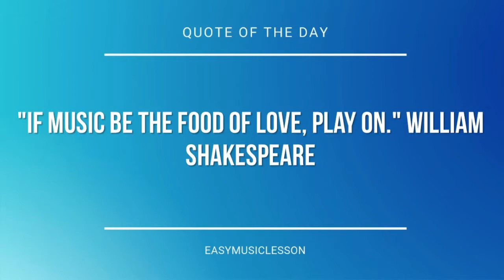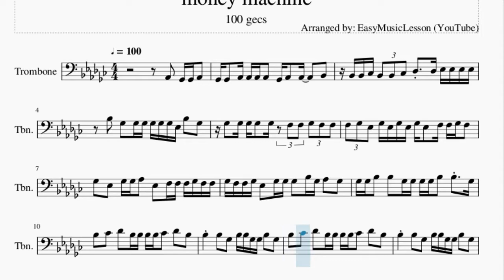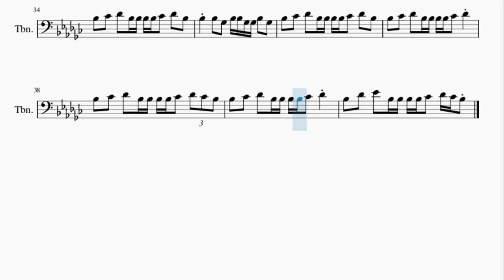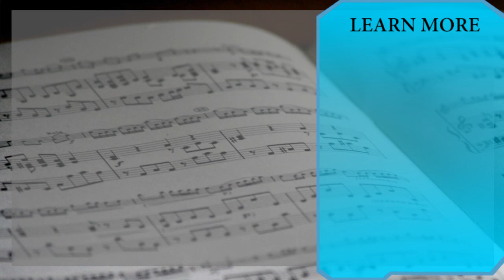Trombone Sheet Music: How to play money machine by 100 gecs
Here is a sheet music/tab video on the song money machine by 100 gecs on the trombone. A trombone sheet music arrangement which is transposed to notes that are easily played by trombone, for the song money machine by 100 gecs.

EasyMusicLesson teaches you to play the your favorite instrument, through well-arranged sheet music so that you too can learn how to play money machine by 100 gecs on the trombone as fast as you can. A trombone sheet music with backing tracks to help your play the song better.

Chords of Trombone arrangement:
Eb Min   B Maj   Gb Maj   Bb Min   Eb Min   B Maj   Gb Maj
Bb Min   Eb Min   B Maj   Gb Maj   Bb Min   Eb Min   B Maj
Gb Maj   Bb Min   Eb Min   B Maj   Gb Maj   Bb Min   Eb Min
B Maj   Gb Maj   Bb Min   Eb Min   B Maj   Gb Maj   Bb Min
B Maj

Melody notes of Trombone:
Ab2   Gb2 Gb2 Ab2
Gb2 Gb2   Ab2 Ab2 Ab2 Ab2   Gb2 Ab2   Ab2     Bb2
Bb2 Bb2 B2 Bb2 Bb2 B2 Db3   Db3 Eb3 Eb3 Eb3 Eb3
Bb3   Gb3   Gb3 Gb3 Gb3 Gb3 Gb3 Eb3 Bb3   Gb3
Gb3   Gb3 Gb3 Gb3   Gb3 F3 F3 Gb3 F3 F3
F3 Gb3 Eb3 Gb3 Eb3 Gb3 Eb3 Gb3 Eb3   F3 F3 Gb3 F3
Gb3   Eb3   Gb3 Gb3 Ab3   Eb3   F3 F3 F3 Gb3 F3 F3
Gb3 F3 F3 Gb3 Eb3   Gb3 Gb3 Gb3   Bb3 Gb3 Ab3   Gb3
Gb3 Gb3 Bb3   Bb3   Gb3 Gb3 Gb3 Gb3 Bb3   Bb3   Gb3
Bb3   B3   Db4   Bb3 Bb3 Bb3 Bb3 B3   Db4   Bb3
Bb3     Bb3   Gb3   Bb3 Bb3 Gb3 Gb3 Bb3   Gb3
Bb3   B3   Db4   Bb3 Bb3 Bb3 Bb3 B3   Db4
Bb3   B3   Db4   Bb3 Bb3 Bb3 Bb3 B3   Db4 B3 Bb3
Bb3   Db4   Eb4   Bb3 Bb3 Bb3 Bb3 B3   Db4 B3 Bb3
Bb2 Bb2 Bb2 Bb2 Bb2   Gb2 Gb2 Ab2 Ab2 Ab2 Bb2 Bb2
Bb2 Bb2 Bb2 Bb2 Bb2   Ab2 Ab2 Bb2 Bb2 Ab2 Bb2 Bb2
Bb2 Bb2 Bb2 Bb2 Bb2   Gb2 Gb2 Ab2 Ab2 Ab2 Bb2 Bb2   B2
Bb2   B2   Bb2   Ab2 Ab2 Gb2
Bb3 Bb3 Bb3 Bb3 Bb3   Ab3 Gb3 Ab3 Ab3 Ab3 Bb3 Bb3
Bb3 Bb3 Bb3 Bb3 Bb3   Gb3 Gb3 Ab3 Ab3 Ab3 Bb3 Bb3
Bb3 Bb3 Bb3 Bb3 Bb3   Ab3 Gb3 Ab3 Ab3 Ab3 Bb3 Bb3   B3
Bb3   B3   Bb3   Ab3 Ab3   Gb3